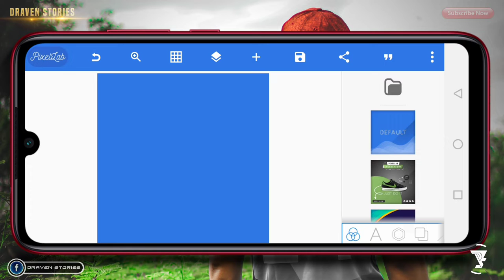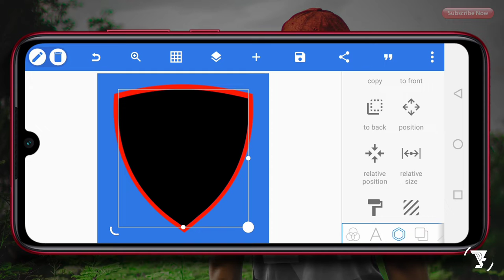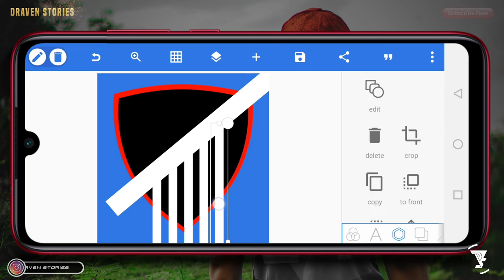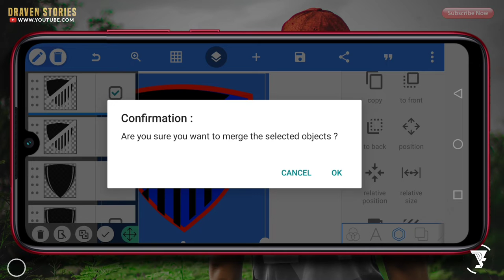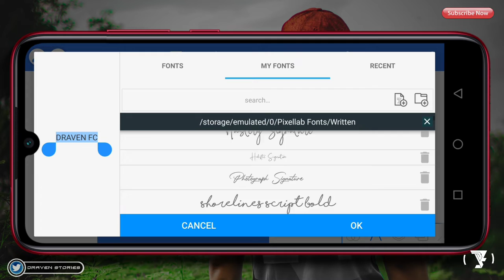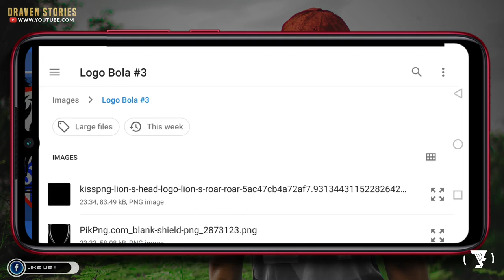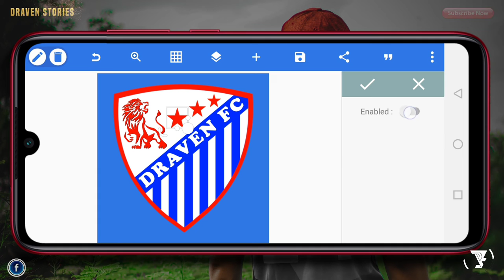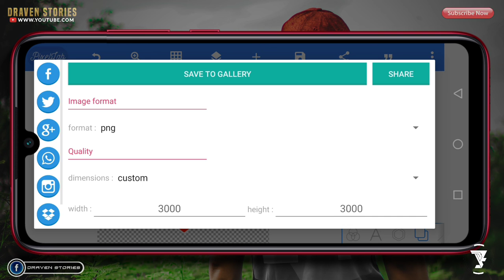Cara Membuat Logo Club Futsal di Pixellab - Part #3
Logo club futsal bisa kalian buat dengan mudah di Pixellab menjadi logo klub paling keren.

Cara membuat logo futsal di Pixellab adalah tutorial logo paling mudah karena kita hanya menggunakan bahan matrial yg bisa kalian dapatkan pada link di bawah ini.
File tersebut di lindungi oleh password, jadi kalian harus simak jangan di skip yah untuk mendapatkan passwordnya.

MATRIAL PROJECT

✅ Project File : ( Password ada di Video )

logo klub futsal,
logo klub bola,
logo klub sepak bola,
logo keren plp,
logo anniversary keren,
logo alumni keren,
logo a keren,
logo anime keren pixellab,
logo keren buat kaos,
logo keren buat baju,
logo keren berhadiah,
logo keren buat guild ff,
logo keren buat nama ff,
logo keren bola,
logo keren buat squad ml,
logo keren coreldraw,
logo keren coreldraw x7,
logo keren corel,
logo keren cheat,
logo ff keren chibi,
contoh logo keren,
logo keren di pixellab,
logo keren di pes,
membuat logo keren di pixellab,
logo esport keren,
logo elang keren,
edit logo keren,
logo keren futsal,
logo keren ff nick,
logo ff keren polos,
logo futsal keren pixellab,
logo futsal keren pixellab plp,
logo ff keren plp,
logo futsal keren plp,
logo keren guild,
logo gambar keren,
logo guild keren plp,
logo guild keren ff,
logo inisial sp,
plp logo guild keren no pasaran,
cara buat logo guild keren,
logo huruf keren,
logo herex keren pixellab,
buat logo huruf keren,
cara bikin logo huruf keren,
logo keren ivy draw,
logo ig keren,
logo inisial keren,
logo intro keren,
plp logo ig keren,
plp logo jb keren no pasaran,
plp logo jb keren no pasaran hd,
logo dan jersey keren pes 2022,
logo maskot jb keren,
logo keren kinemaster,
logo logo keren,
logo logo keren ff,
logo logo keren buat nick ff,
logo logo keren pixellab,
logo keren ml,
logo mancing keren,
logo minecraft keren,
logo motor keren,
logo ml keren tik tok,
logo monogram keren,
logo mentahan keren,
logo maskot keren,
logo m keren,
logo keren nick ff,
logo keren nama ff,
logo nama keren pixellab,
logo nama keren plp,
plp logo keren no pasaran,
logo jb keren no pasaran,
buat logo nama keren pixellab,
logo otomotif keren,
logo organisasi keren,
contoh logo olshop keren,
mentahan logo olshop keren,
opening logo keren,
logo keren pixellab mentahan,
logo keren plp,
logo mentahan mediafıre,
logo qr keren,
logo r keren,
logo keren simple,
logo keren seram,
logo simple keren,
logo simple keren pixellab,
logo stiker keren,
logo sekolah keren,
logo sayap keren,
logo starmaker keren,
logo keren terbaru 2022,
logo keren tik tok,
logo tulisan keren,
logo tulisan keren pixellab,
logo tongkrongan keren,
logo teks keren,
logo tengkorak keren,
logo tulisan keren coreldraw x7,
logo keren untuk youtube,
logo keren untuk nick ff,
logo keren untuk channel youtube,
logo video keren,
cara buat logo keren ff,
bagi logo keren ff,
plp logo keren ff,
mentahan logo keren ff,
buat logo keren ff,
logo watermark keren,
logo wayang keren,
logo grup wa keren,
desain logo keren coreldraw x7,
logo keren youtube,
logo yang keren,
plp logo yt keren,
cara membuat logo yang keren,
logo keren 2022,
logo ff keren 2022,
logo keren pixellab 2021,
logo keren pixellab 2022,
mentahan logo keren 2022,
logo keren 3d,
logo 3d keren pixellab,
logo keren pixellab 3 huruf,
cara membuat logo keren 3d,
logo nama keren pixellab 3d,
aplikasi logo ff keren 3d,